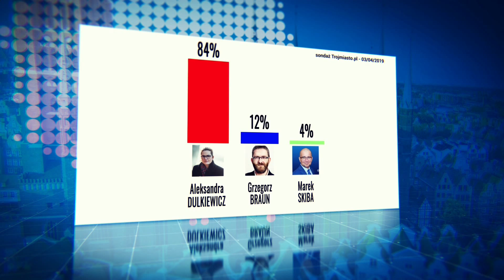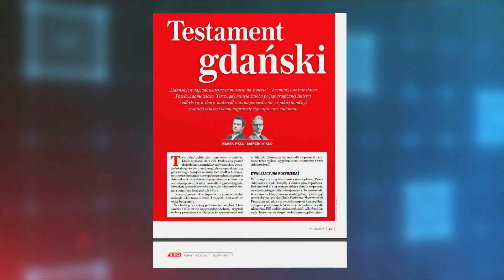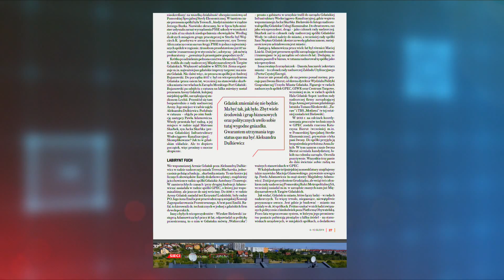Marek Pyza: Układ gdański będzie pięknie nam się rozwijał